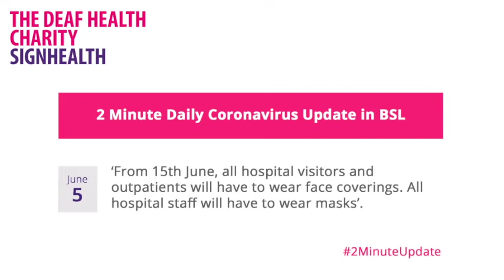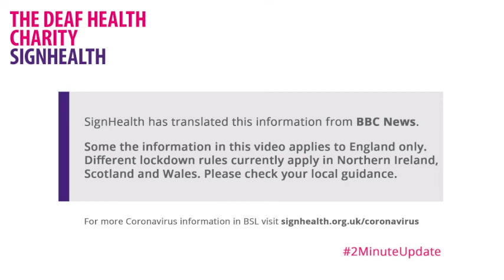Coronavirus 2 Minute Update - 5th June 2020